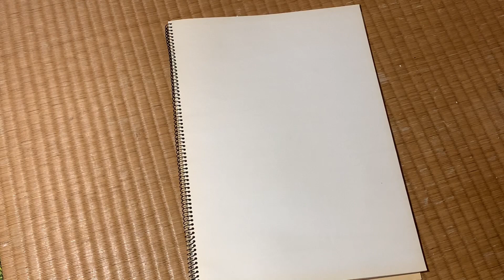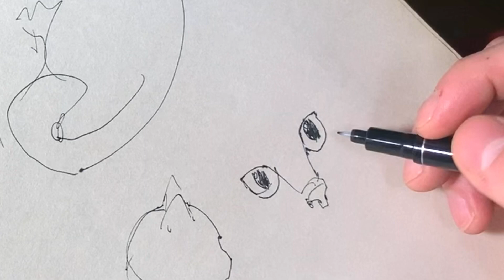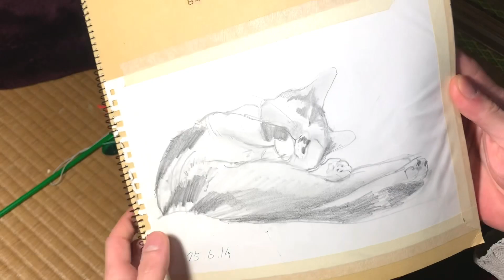【動物クロッキー】コロナで自粛！室内でペットの猫を描く♪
コロナが以前猛威を奮っています。
毎年楽しみにしている椿園のスケッチを今年は自粛する事に。今は不要不急の外出はなるべく控えるべきです。
今回は、室内でもできるペットのクロッキーをしてみました！(^^)
こんな時こそ愛するペットを違う角度から見られるチャンスかもしれませんね♪

早くこの騒動が収まってくれることを祈って。。